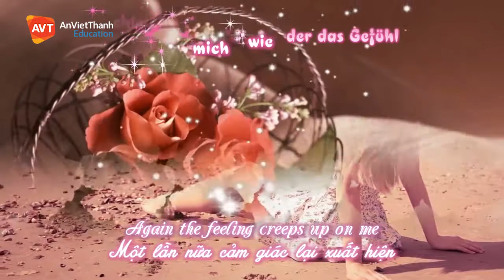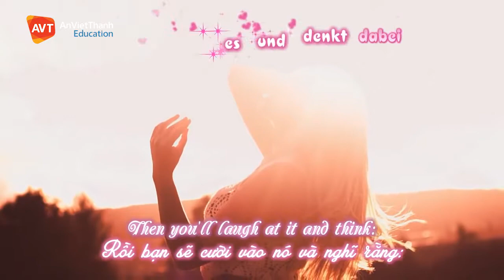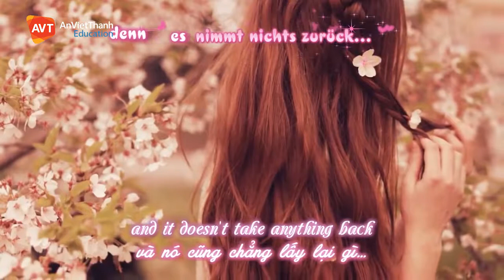[AVT subteam] Das Gefühl - Annett Louisan (The Feeling-Cảm Giác)